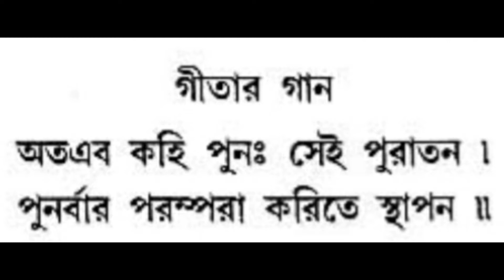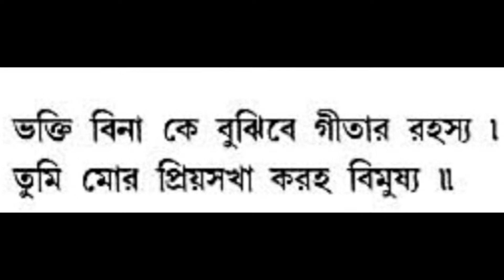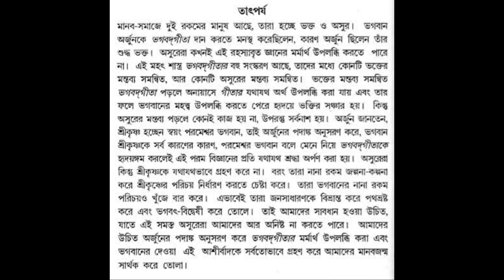শ্রীমদভগবদগীতাঃ- চর্তুথ অধ্যায়;শ্লোকঃ০3। ShreemodvogobotGita:-Unit-04;Shlok:03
শ্রীমদভগবদগীতাঃ-চতুর্থ  অধ্যায়;শ্লোকঃ ০3 ( ShreemodvogobotGita:-Unit-04;Shlok:03) গীতা পড়ুন আদর্শ জীবন তৈরি করুন। হরে কৃষ্ণ।